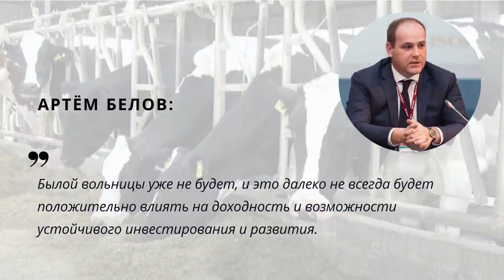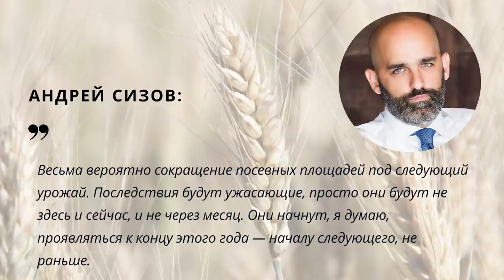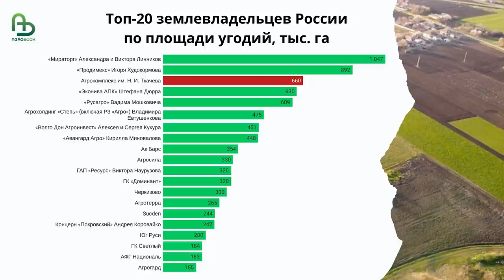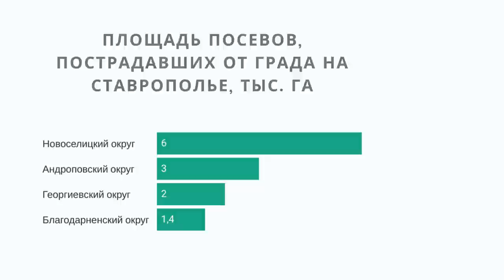Пшеница дешевеет, Россия проиграла тендер GASC. TOP Agrobook: обзор аграрных новостей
Российская пшеница пережила последний скачок цен и теперь дешевеет, Минсельхоз собирается урезать господдержку АПК из-за неповоротливых чиновников, а аграрные эксперты ждут десятилетие жёсткого госрегулирования. Эти и другие новости сегодня в нашем выпуске TOP Agrobook: обзор аграрных новостей.

Таймлайн:
00:30 Российская пшеница дешевеет, но всё равно проигрывает
02:41 Птицеводы недовольны ценами на яйца
04:11 России предсказали десять лет жёсткого регулирования
05:26 "Эконива" ищет инвестора
06:46 Субсидии сократят из-за низкой дисциплины региональных чиновников
08:26 Град на Ставрополье повредил 13 тысяч га
09:38 Тимирязевка начнёт готовить органических агрономов